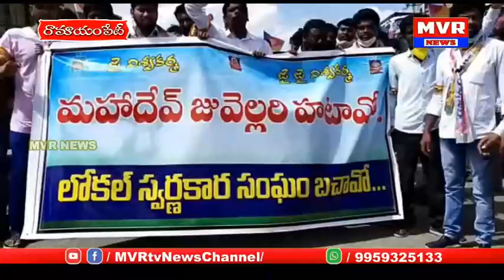పాన్ బోకర్పై కఠిన చర్యలు చేపట్టాలని తూప్రాన్ లో స్వర్ణకారులు రాస్తారోకో, ధర్నా, భారీ ర్యాలీ